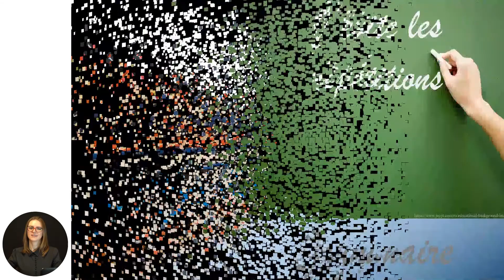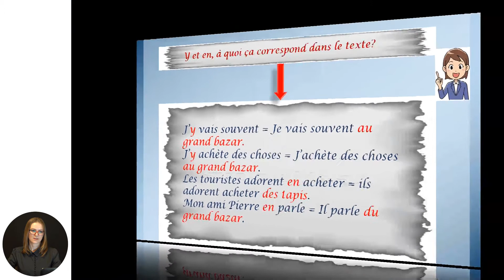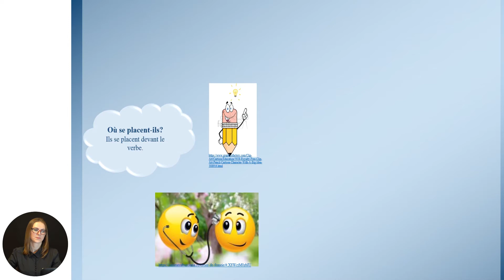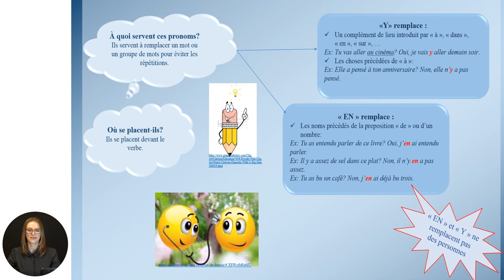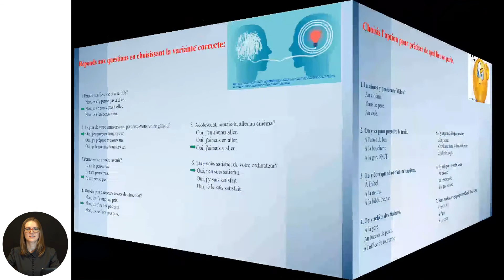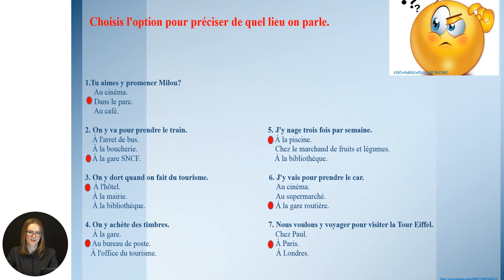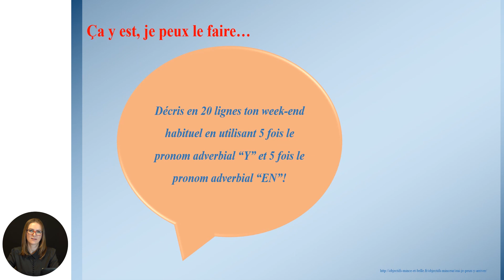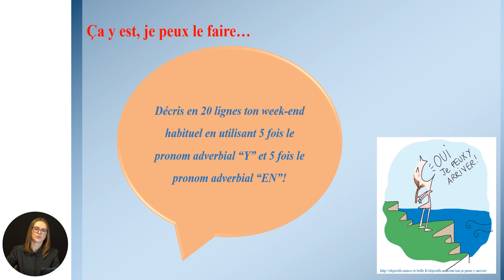Limba franceză, clasa a VII-a, J’évite les répétitions…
Tema: J’évite les répétitions…
Profesor: Vîrlan Dina
Autor: Vîrlan Dina